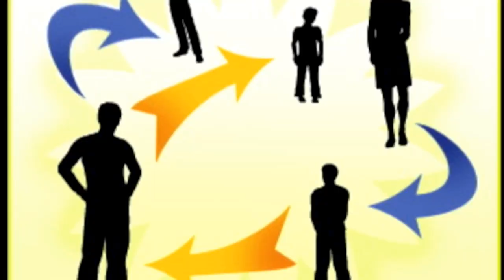QRS - Booby Trapped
1er single du nouvel album de QRS. Dispo sur itunes, Deezer, Spotify, Fnacmusic, VirginMusic

The only thing i like to do all day
Is to win friends with a social play
Eat, sleep, chat and spend my life to forget
All the freedom on the way i let

Oh oh
Oh oh
Booby-trapped

I put a "lol" for every word they say
But not able to remember a birthday
I work so hard to define my profile
Share, tag, and like and show off my lifestyle

Oh oh
Oh oh
Booby-trapped

I place my trust in this shallow way
A leap of faith for a strange getaway
What i gain is a virtual halo
254 friends i don't know